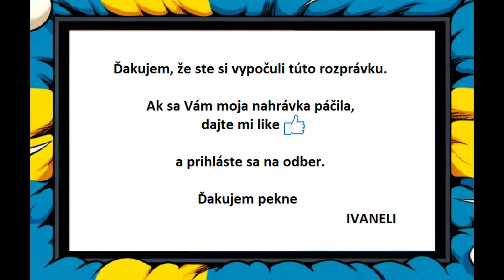JEŽ - Švédska audio rozprávka, pohádka